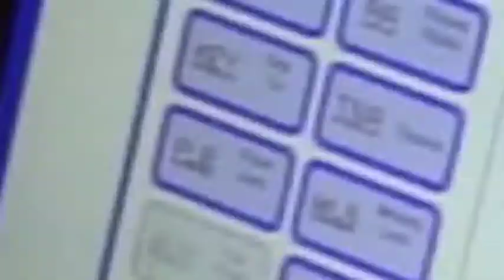South Point Ballroom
Take a look inside the South Point Grand Ballroom at the excitement March Madness brings